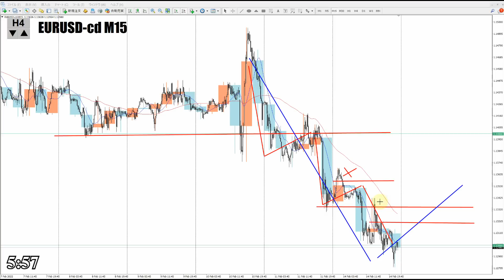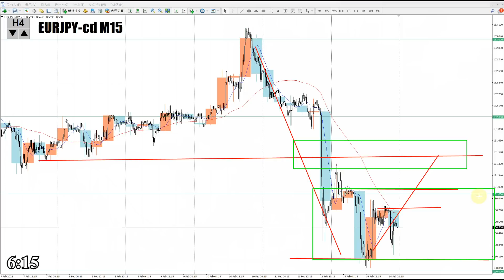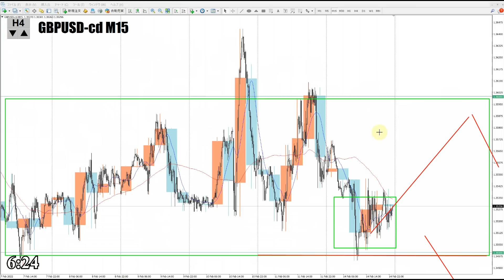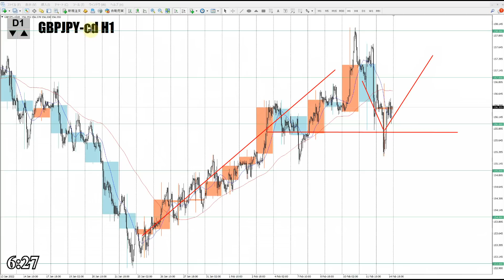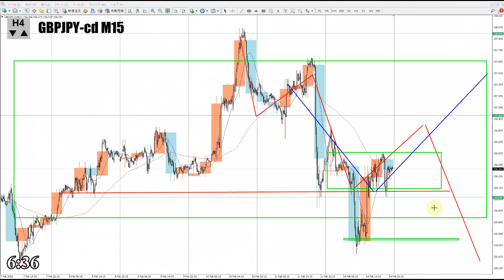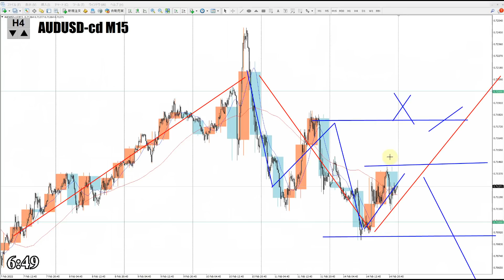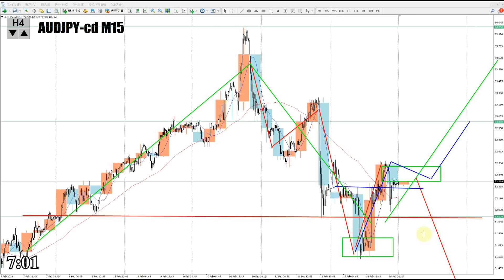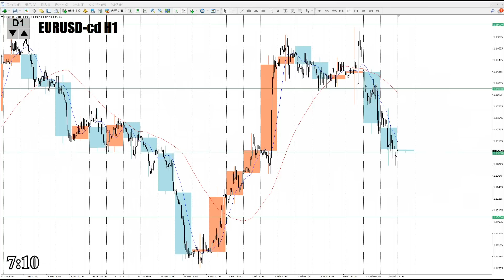【TAKA FX】ドル、円、ユーロ、ポンド、豪ドルの為替相場の前日の動きをチャートから解説。2月15日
【Mi_Symbol】

0:00　ユーロドル
4:02　ユーロ円
7:51　ポンドドル
10:31　ポンド円
13:38　豪ドルドル
16:48　豪ドル円
19:59　まとめ